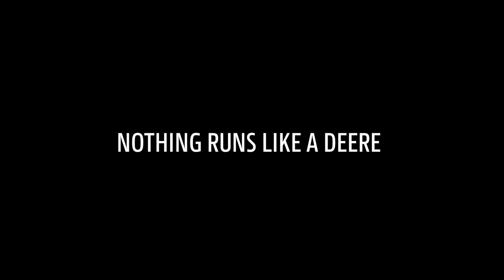Prasoowijarki John Deere: Czy wiesz, jak działa stawiacz do bel?